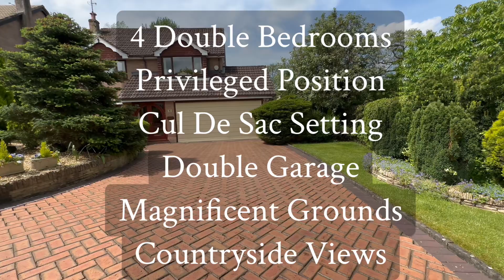Beaumont Close, Biddulph